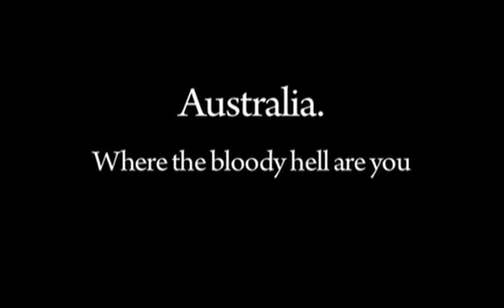Australian_tourist_promo__2.wmv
Billboard Bachelor reaches across the pond to John D Smith In australia. Humorous video from JDS